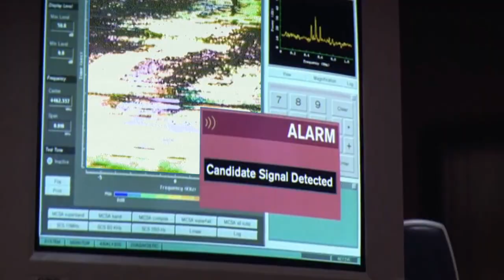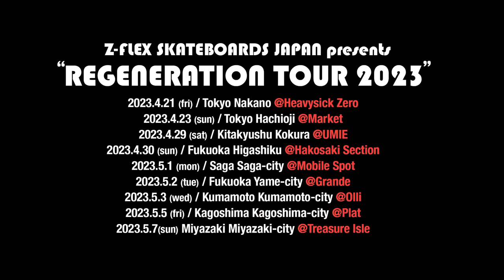[ラボラトリー通信] Season2-15 Motoki Itokazu - 糸数基樹 Z-flex Skateboards JAPAN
ラボラトリー通信2-11「In JAPAN」動画で遂に、新生Z-FLEXのジャパンチームメンバーを発表！企画の発端から約五年の歳月を経て決定したチームメンバー。
チームの中堅ながらもスケート歴はチームの中で一番短い、沖縄は宜野湾出身、現在は北九州市小倉でスケートライフを送っている新種のスケーター「糸数基樹」のご紹介。ペニーのビニールクルーザーから彼とスケートボードとの出会いは始まる。トリック用のスケートボードではなく、ソフトウィールのクルーザーからスケートボードにハマっていったという彼は、現在もそのライディングのほとんどをソフトウィールで行っている。そんなスケートボードとの始まりから、彼の自由なライディングの魅力を持ってして、この度Z-FLEX JAPAN TEAMに正式に加入した。

Z-FLEX SKATEBOARDS JAPAN
NEW TEAM VIDEO PREVIEW TOUR
"REGENERATION TOUR 2023"
ツアー日程↓↓
4/21 (金)　東京　中野 Heavysick Zero
4/23(日)　東京　八王子 Market
4/29(土)　福岡　UMIE+
4/30(日)　福岡　HAKOSAKI Section
5/1(月)　佐賀　Mobile spot
5/2(火)　福岡　grande
5/3(水)　熊本　OLLI
5/5(金)　鹿児島　PLAT
5/7(日)　宮崎　Tresure Isle

The members of the Japan team for the new Z-FLEX were finally announced in the previous Laboratory Bulletin 2-11 "In JAPAN" video! Team members decided after about five years from the beginning of the project.
Introduction of a new kind of skater, Motoki Itokazu, who is from Ginowan, Okinawa, and currently spends his skating life in Kokura, Kitakyushu City. His encounter with skateboarding begins with Penny's vinyl cruiser. He got into skateboarding from a soft wheel cruiser instead of a skateboard for tricks, and still does most of his riding on soft wheels. From the beginning with such a skateboard, he has the charm of free riding and has officially joined the Z-FLEX JAPAN TEAM.

Z-flex製品のご購入はこちらから

[ラボラトリー通信]
東京は中野のカスタムクルーザー、スケートボードショップ専門店 「FESN laboratory」から、スケートギアやスケートボードについての知識をお届けする番組です。

Directed by FAR EAST SKATE NETWORK

協力 / Z-FLEX SKATEBOARDS JAPAN

Special Thanks /
Keisuke Takimoto (SUNGROW WORKS INC.)
Yousuke Nakano (DUBBING HOUSE)
Masafumi Kajitani (VHS MAGAZINE)
Tokushima Local Skaters
Tokushima Anan Skate Park
Julius Yagihara
Leon Kaetsu